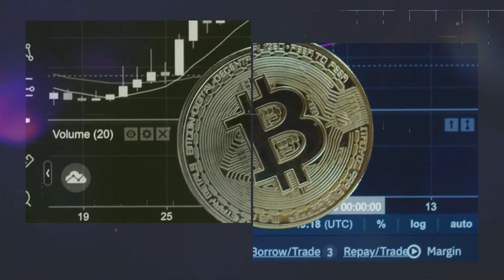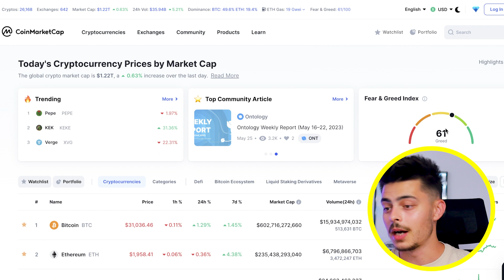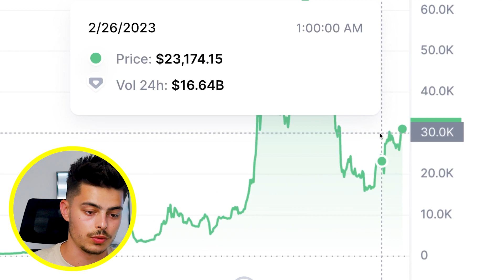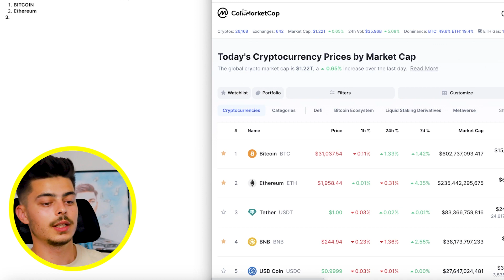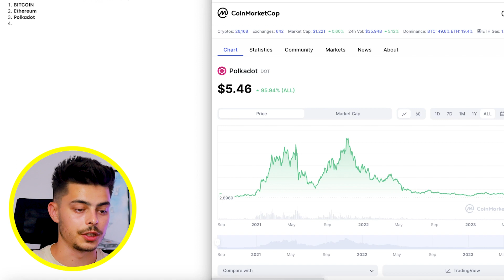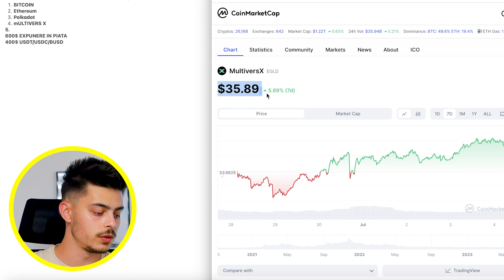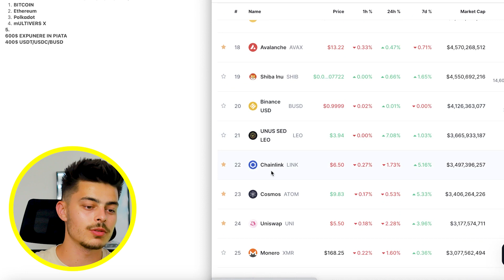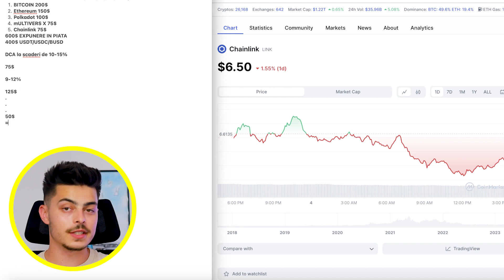Ce portofoliu sa faci cu 1000$ pentru 10k$ ?!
Prin aceste video-uri nu incerc sa ofer sfaturi financiare sau sa instig la anumite actiuni. Pur si simplu este parerea mea neavizata pe anumite subiecte de investitii, FINANTE si crypto. Enjoy! NFA.